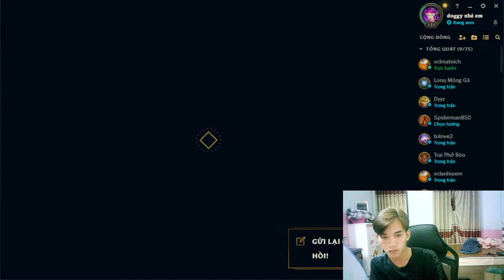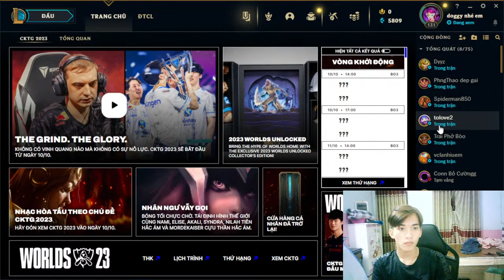Pinto Play the ultimate League of Legends game with me p10036